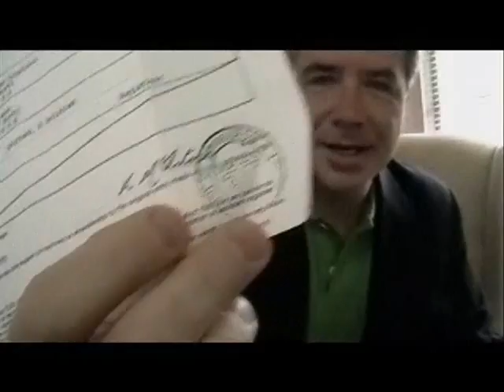England: A Very Small Country Full of Waaaaa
This video was done for Scottishcream1467's video shoutout, "Do you want to be in my video?" of April 3, 2007.   Same old Historical Spat:  Scotland Rules. England Bites.